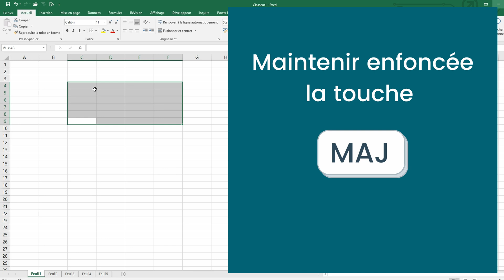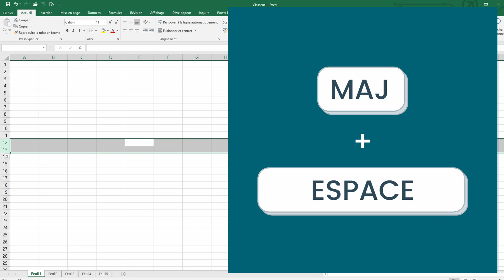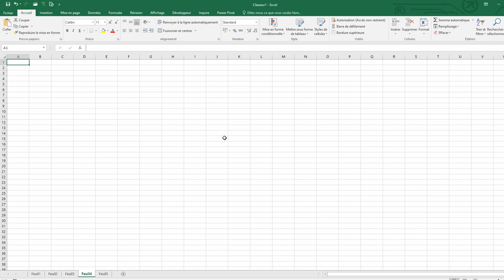Les bases d'Excel - 03 - Sélectionner des données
- Sélectionner des données -

Dans cette vidéo :
Nous allons ici apprendre à sélectionner des données dans Excel.

Sommaire :
00:00 Introduction
00:14 Comment sélectionner une ou plusieurs cellules ?
00:36 Comment sélectionner une ligne entière ?
01:15 Comment sélectionner une colonne entière ?
01:30 Comment sélectionner les données d’un tableau ?
02:09 Comment sélectionner une feuille entière ?
02:22 Comment sélectionner plusieurs feuilles ?